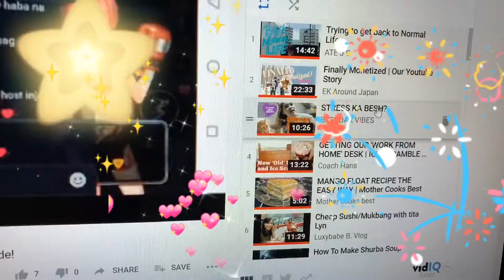To all friends and visitors “THANK YOU SO MUCH!”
Special thanks sa walang sawang pagsubaybay ay pagmamahal ❤️❤️